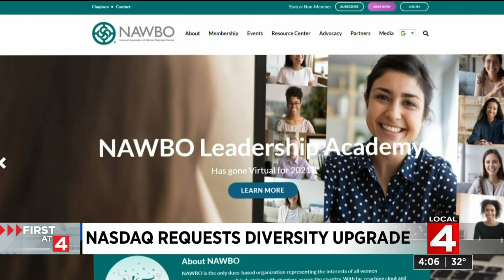Nasdaq requests diversity upgrade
Requests being made for more diversity in leadership roles